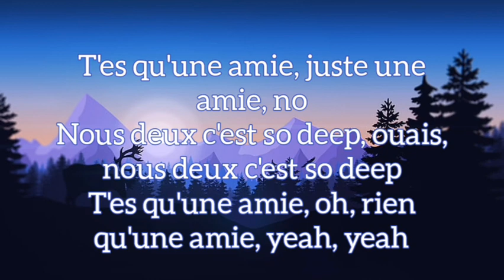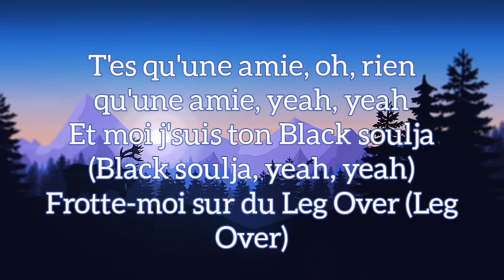Tayc - Umbrella (Paroles)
tayc chaine youtubechansons françaisesMusic française musique Tayc imi imi tayc

you youtube,Génie tube
leboncoin
pole emploi
la banque postale
leroy merlin
doctolib
fnac,le monde,lemonde,coco,laposte
paris saint germain
caisse d epargne,caisse d épargne
caisse epargne,caisse épargne
l équipe,le figaro
conforama,darty
meetic,castorama
boulanger,oscaro
boursorama,carrefour
twitch,banque postale,mon bureau numérique,but
gifi,le parisien
sephora,séphora
mbn,foot mercato
cultura,marmiton
bfm tv,bfmtv
france inter,le point
allo ciné,allociné
instant gaming,winamax,music youtube,you tube music
youtube music,musique,joyeux anniversaire,france culture
canal turf,dessin facile
natura buy,michou
johnny hallyday
scrat,video
squeezie,dessin animé
dessins animés,pat patrouille,you tube musique,youtube musique
eva queen,t'choupi
swan et néo,video youtube,youtube video,youtube videos
pnl,moha la squale
tibo in shape,chanson
chansons,koba la d,france croatie
lyon juventus,dance monkey
monkey dance
barbi,furious jumper,coherence cardiaque,cohérence cardiaque
film complet,filme complet
films complet,films complets
c'est pas sorcier,fast and furious 9
kay,maître gims
gambi,blanche gardin
gym direct,bassem
aroma zone,
lorenzo,voir films
sissy mua,lci films gratuit
sud ouest,tro tro
franceinfo,film gratuit
norauto,voguing
musique zen,marwa loud
comptine bebe,l'atelier de roxane
niska,gims,vidéo
trotro,vidéos drôles
les frangines,happy birthday
films gratuits,tones and i,bim bam boum,huffington
cars toon,topito
le prince oublié,figaro,oui oui
lidle,l'atelier de roxane
mediapart,imen es arte,matériel net
psg lyon,materiel net
you tube films,sadek,petit ours brun
ac dc,plk
ffbb,you tube film
katy perry,boku no pico
rmc sport,lacrim
micromania,yoi
telerama,musique relaxante
louane,edf
arte replay,disney hd,codes rousseau,rt france,le télégramme
les échos,gala,les echos
les numériques,pap,travis scott
pure people,dua lipa
amigo,c dans l'air
bfm,renaud,equidia,parisien
jardiland,les numérique
purepeople,compte ameli
dessins facile,comptines
comptine bébé,greg guillotin
je t'aime,ol juventus
asmr,you youtube,dessin kawaii
youtube youtube,mycanal
kalash criminel,truffaut,vald
bricomarché,logo youtube
polo,comptine
musique relaxation,the grudge
télétubbies,cara saint germain
rue des joueurs,cdiscount,scoot fast,comptines bébé,enjoy phoenix,disney,pere noel,tou,after 2,huffington post,sudouest,cnews